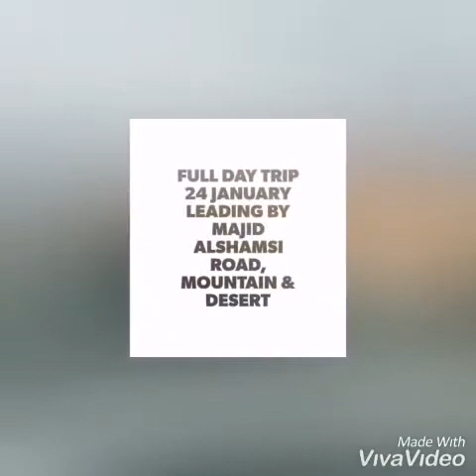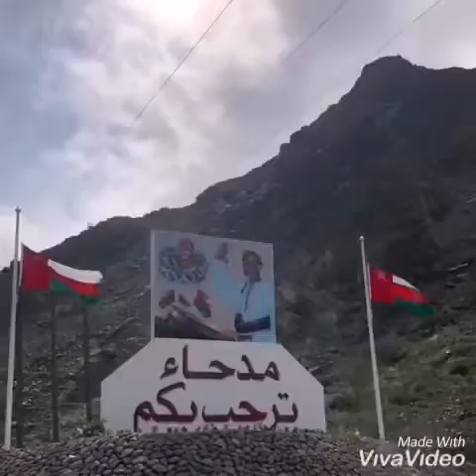Take it all... Black roads, mountain track and dunes.